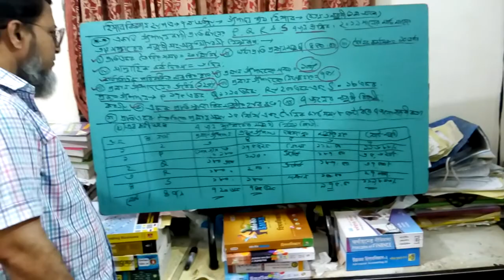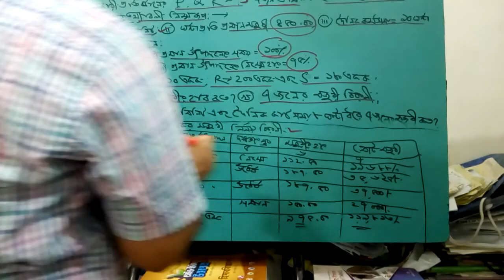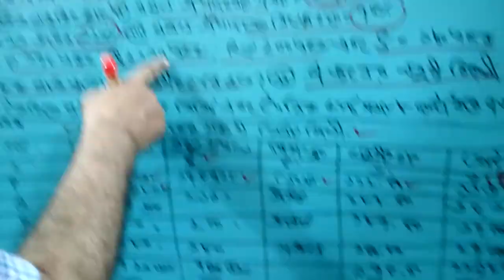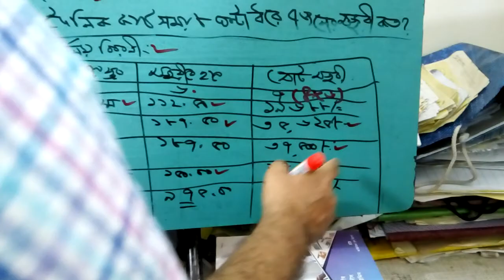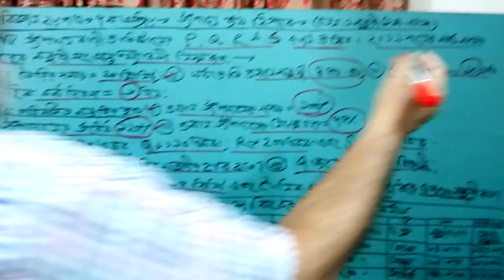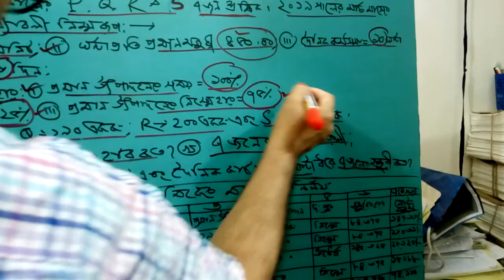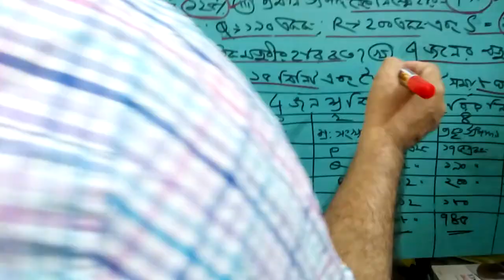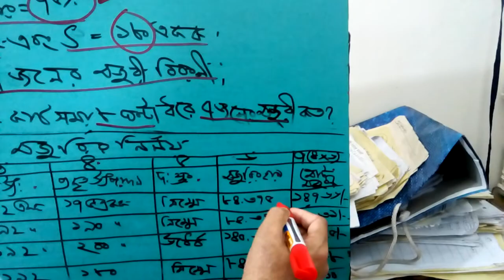salaries & wages (Part 1) (class 9) |7 th Chapter | Accouning 2 nd paper || বেতন ও মজুরি ( ১ম অংশ)